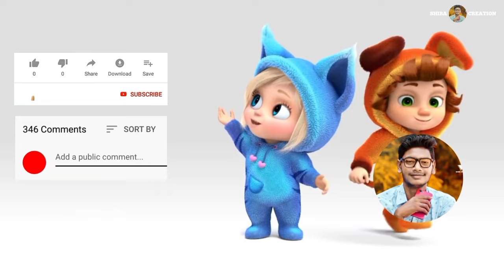Gai gale nale nale || Odia Cartoon song || Shiba Creation ( Odia Cartoon )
Gai gale nale nale. Abeautiful song has been prepared for you by our channel Shiba Creation. We hope you will surely like all the songs of Shiba creation. It's our Shiba Creation channel's job to provide you with entertainment. We are always trying our best to entertain you. Your love will always be with our channel Shiba Creation.Thank you.

Shiba Creation - ଗାଈ ଗଲେ ନାଳେ ନାଳେ । ସୁନ୍ଦର ଗୀତଟିଏ ଆପଣମାନଙ୍କ ପାଇଁ ପ୍ରସ୍ତୁତ କରିଛି ଆମ ଚ୍ୟାନେଲ ଶିବ କ୍ରିଏସନ । ଶିବ କ୍ରିଏସନ ର ସମସ୍ତ ଗୀତ ଆପଣମାନଙ୍କୁ ନିଶ୍ଚିତ ଭାବେ ଭଲ ଲାଗୁଥିବ ବୋଲି ଆମେ ଆଶାବାଦୀ । ଆପଣମାନଙ୍କ ମନୋରଞ୍ଜନ ଯୋଗାଇବା ଆମ ଶିବ କ୍ରିଏସନ ଚ୍ୟାନେଲ ର କାମ । ସବୁବେଳେ ଚେଷ୍ଟାକରୁଛୁ  କେମିତି ଆପଣମାନଙ୍କୁ ମନୋରଞ୍ଜନ ଯୋଗାଇ ଦେବୁ ବୋଲି । ଆପଣମାନଙ୍କ ଏମିତି ଭଲ ପାଇବା ଆମ ଚ୍ୟାନେଲ ଶିବ କ୍ରିଏସନ ସହିତ ସବୁବେଳେ ଏମିତି ଥାଉ। ଧନ୍ୟବାଦ ।

®Visit on facebook page.

Presentation Music with editing by Shiba Creation.

is a use permitted by copyright status that might otherwise be infringing.